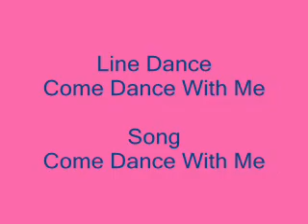Come Dance With Me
Line Dance: Come Dance With Me ~ 32 ct. / 4 wall
Song: Come Dance With Me by Nancy Hays
Choreographer: Jo Thompson Szymanski